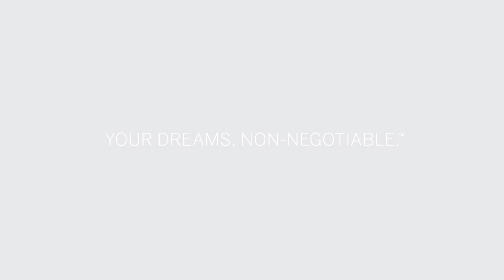Woodside Home Tour! 1430 Bear Gulch Road Listed by Bedbury Group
Panoramic views and inspiring design are just the start of what makes this 4,200 sq. ft. Woodside home so exceptional. Enter the breathtaking 5-acre property from a long private driveway toward this grand residence. The elegant two-story entry foyer is an attention-grabber and opens to the formal dining room where large windows frame the stunning view that stretches all the way to the San Mateo bridge. The expansive main level also features a large chef’s kitchen, formal dining room, family room, two half baths, and a separate office. Up the open staircase, you’ll find four ensuite bedrooms, including a primary suite w/fireplace, sitting area, private balcony, and massive walk-in closet. The 3-car garage, two EV charging outlets, brand new roof, and quality craftsmanship offer modern comfort and convenience, while the fantastic layout creates plenty of space for moments that will matter for a lifetime. This coveted location is a big draw for families of Woodside Elementary!

We’ve built our business model around an air-tight promise. No wiggle room. No gray areas. No escape clauses. We’re in this until we deliver on making your dreams a reality. Period.

Located in the heart of Silicon Valley and led by husband and wife dynamos, Bob & Kat Bedbury, the Passion to do it Right™ is the driving force behind all that we do. Seizing every opportunity to turn the ordinary into the extraordinary, Team Bedbury curates unique real estate experiences for every client, unlike anything most buyers or sellers have ever known. Enabling the realization of dreams means that every property receives a highly customized promotional approach. From championing humble abodes to showcasing sprawling estates, Team Bedbury will exceed your expectations.